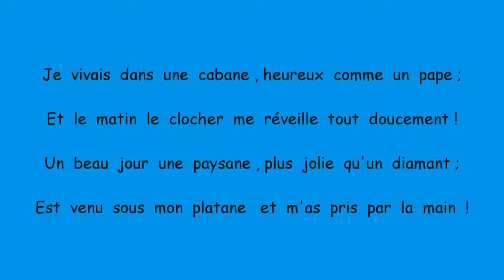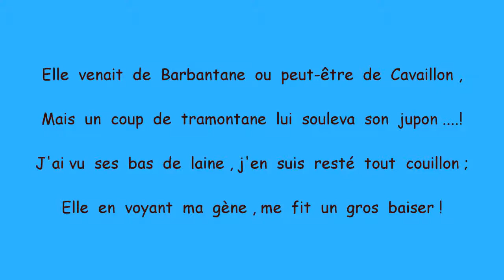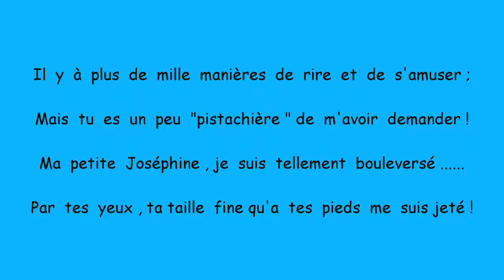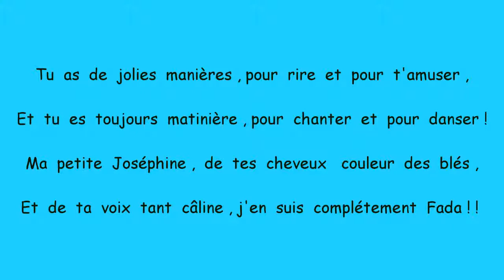JOUSEFINO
Encore  une  belle  histoire d'amour  écrite  par  mon  ami  Jean-Bernard  PLANTEVIN , auteur-compositeur - interprète  Provençal  de  talent  ! J'ai  eu  la  chance  de  le  rencontrer  , il  y a  plus  de  25 ans ,et  grâce  a  lui  j'ai  participé  à  de  nombreuses   veillées  Occitane  de  la  région  . Je  tiens  à  le  remercier  ici  . Retrouvez -le  sur  son  site  : jbp.com .